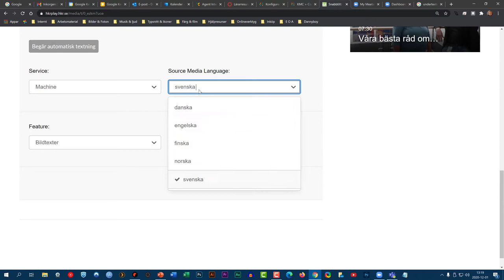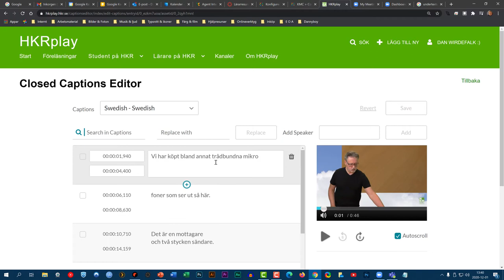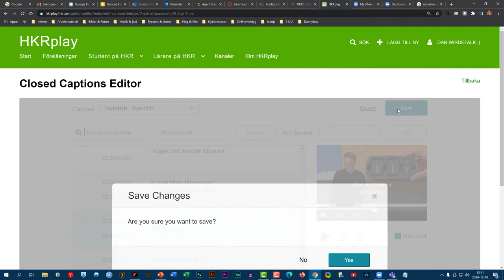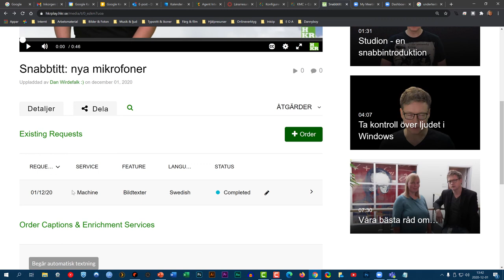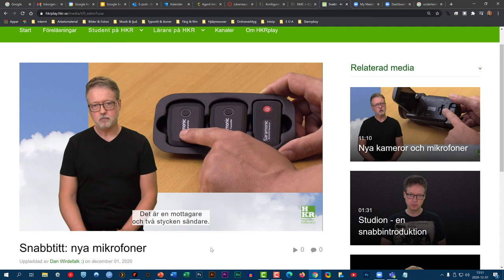Undertext i HKRplay